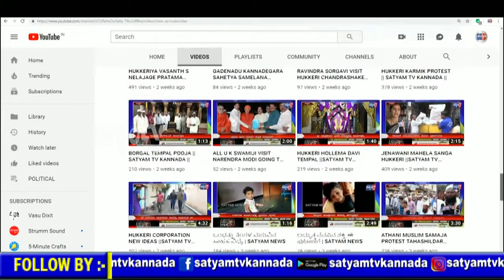ಅತಿಯಾದ ಮಳೆ,ಬಾರದ ಬೆಳೆ,ಚಿಂತೆಗೀಡಾದ ರೈತ ||SATYAM TV KANNADA